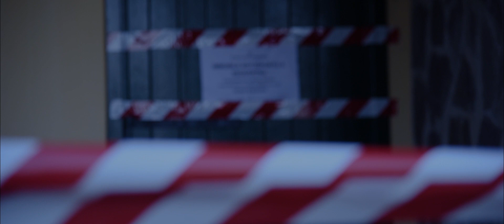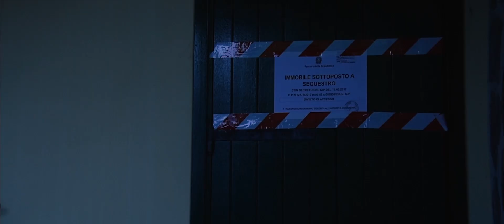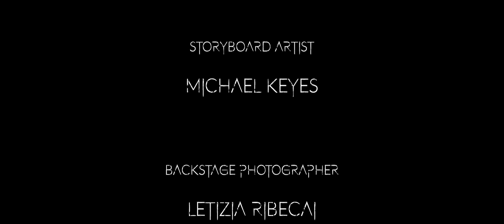Domine 2 : Reditus - Short Horror Film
Watch alone, in the dark, with headphones.

Directed by Enrico Fernandez.

Story and screenplay : Daniele Salvato, Enrico Fernandez
Directors of photography : Emiliano Polese, Leonardo Silvestri.
Storyboard Artist: Michael keyes
Sound mixer: Alberto Suardi
Assistants director: Veronica Riccomini, Sara Galeazzi
Backstage photographer: Letizia Ribecai

Production Company : Dean Factory.